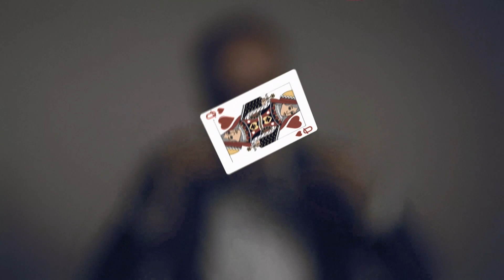Bunu da mı Bilmiyorsun? 10 - Kadın Hükümdarlar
“Bunu da mı Bilmiyorsun?”un onuncu bölümünde Emrah Safa Gürkan ve Bengü Üçüncü, tarihteki kadın hükümdarlardan kadın-erkek eşitsizliğine, kadınların yönetimde ikinci planda kalmasının sebeplerinden tarihte kadının sosyal yaşamdaki yerine kadar birçok konuyu gündemlerine aldı.

Padişah kızı olmak mı, padişah oğlu olmak mı daha avantajlı?
Toplumsal cinsiyet rollerini belirleyen faktörler neler?
Kadın savaşıların tarihteki yeri nedir?
Osmanlı’da kadın hükümdar olmamasının sebebi neydi?

Kurgu: Eşref Gürkan Kılıç